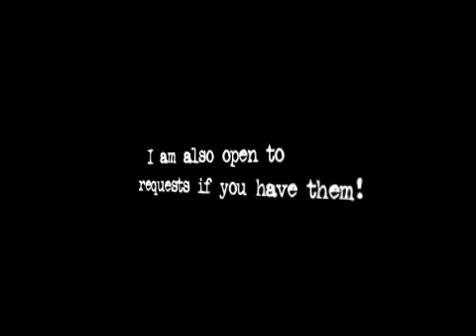Attention!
LP Fahrenheit is on hiatus! My playstation is at my friend's house and I was getting kind of bored of it anyway. Do not fear though, it will be revisited some time in the near future. In the mean time I will be working on Left 4 Dead and other titles.